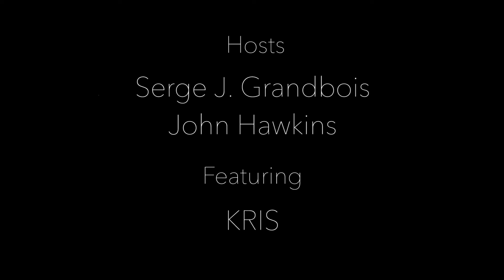Reality Change with Kris - Programming, Knowledge and New Species of Desire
Kris talked about how we can go beyond our programming and develop new species of desire. He also laid out a plan for upcoming shows providing practical tools for changing our experience of reality.

Reality Change with Kris - September 17, 2014 - Granby Studios - RCwK-001–09s-17-14